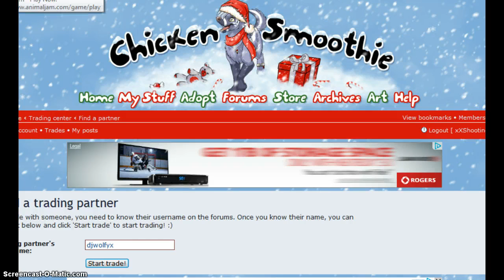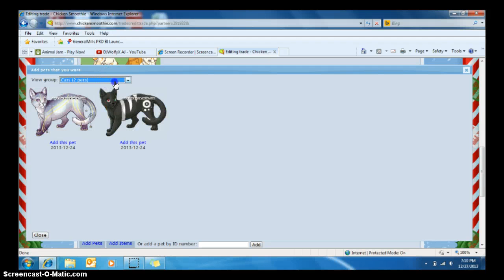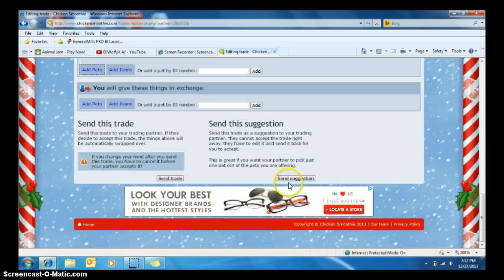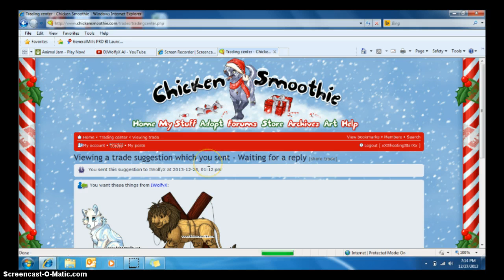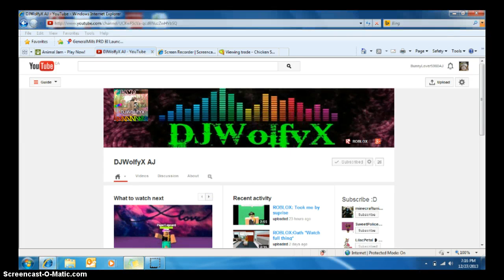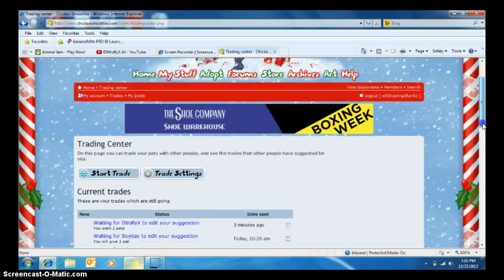Not So Offsite trading